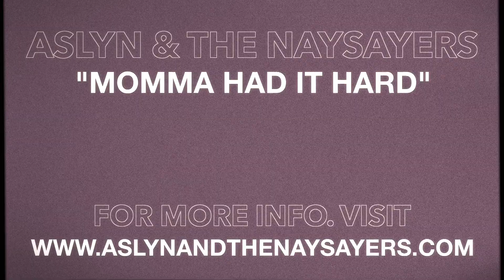Sing Out Loud Series presents ASLYN & THE NAYSAYERS "Momma Had It Hard"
Aslyn & The Naysayers
"Momma Had It Hard"

Local Trio, Aslyn & The Naysayers were kind enough to treat us to one of their great original songs, "Momma Had It Hard". SOL had the honor to go into the Government House and capture the group in this historic St. Augustine landmark. Sit back and enjoy!

The Sing Out Loud Series – SOL SERIES!

The “Sing Out Loud Series” (or “SOL Series”) is a collection of concerts and music video projects that highlight internationally touring artists visiting an array of unique venues and locations spread throughout beautiful St Johns County.

The ultimate goal of the SOL Series is to bring as many new eyes as possible to discover talented, emerging and renowned artists; while also showcasing beautiful & unique locations along the ever fascinating historic coast of St Johns County.

St. Augustine Distillery Co.